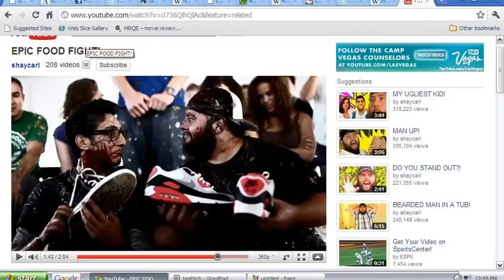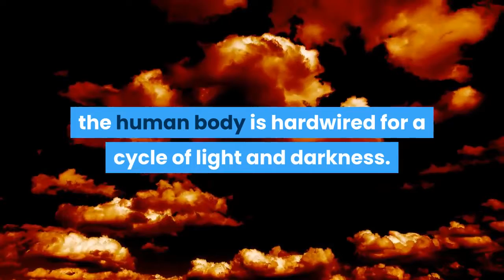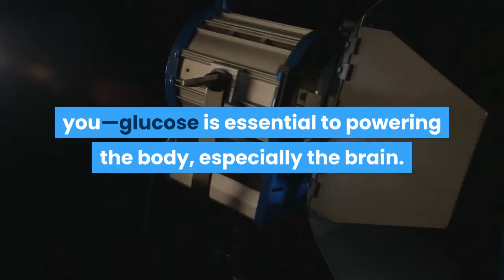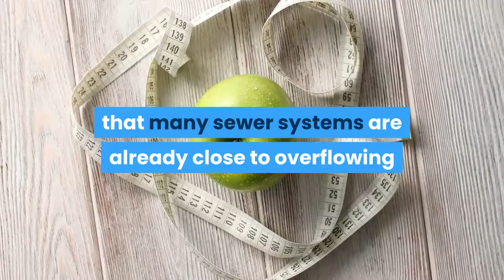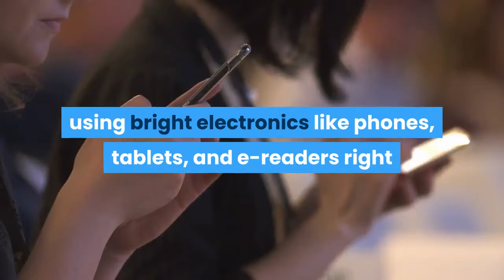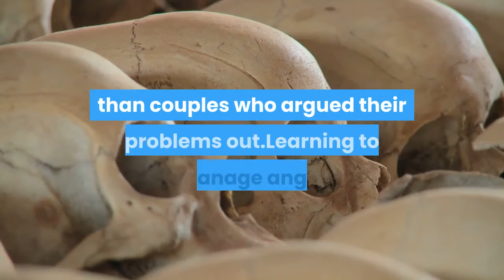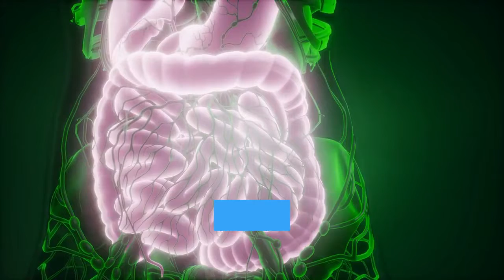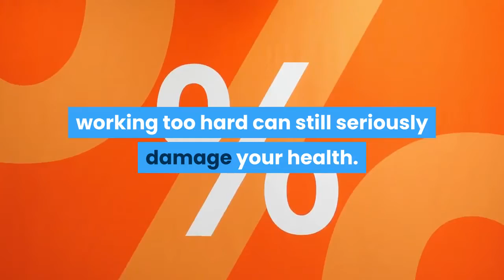Surprising Ways The Modern World Is Making Us Sick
Everything in moderation, as the old adage goes. As it turns out, that couldn’t be more accurate, as research continues to shed light on how the modern world is damaging our health. We might be living longer today than our ancestors did, but the current era isn’t as health-friendly as we might think.